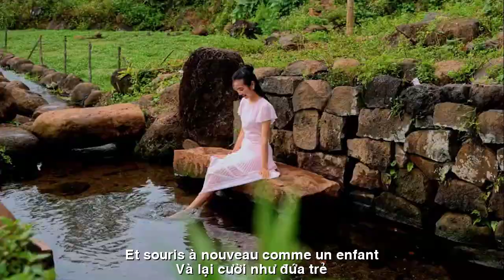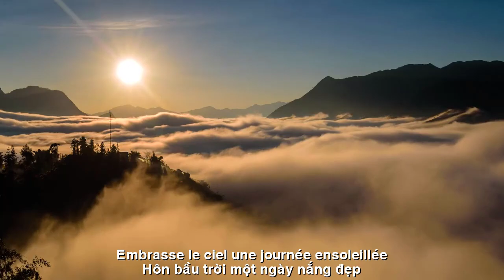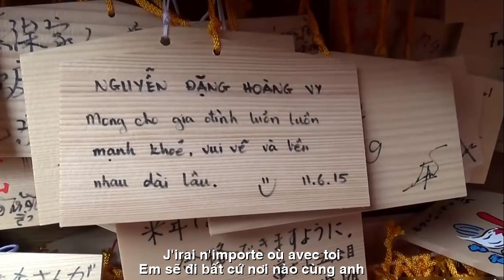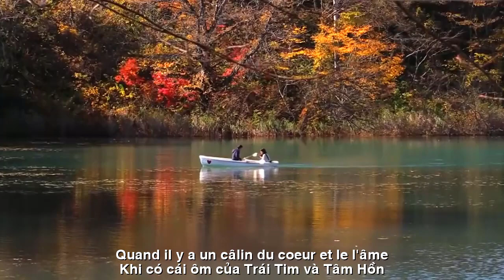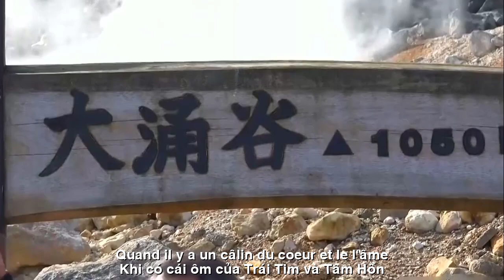[FULL HD]QUAND ON S'AIME||KHI TA YÊU NHAU||THIÊN DI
TÁC PHẨM:QUAND ON S'AIME
||KHI TA YÊU NHAU||
KHI MÌNH YÊU NHAU
Hãy khiêu vũ trong mưa
Và lại cười như đứa trẻ
Hãy chạy  bằng  đôi cánh gió
Tìm về nơi triền cỏ
Xây lại lâu đài mộng mơ
 Thả bay cao cánh diều thơ
Hôn bầu trời, một ngày nắng đẹp
Ta sẽ chèo thuyền trên mây
Và đến bến bờ thiên đường
anh nhé
Với anh
 em sẽ đi bất cứ nơi nào
Trên mặt trăng,
tới sao Hỏa,
tới sao Mộc…
Em sẽ leo lên đỉnh Everest cao nhất
Mang theo sức mạnh của sự dịu dàng
Tình yêu không phải  bình an
Tỉnh yêu khiến con tim trẻ lại
Không còn gì để sợ hãi
Khi có cái ôm của trái tim và tâm hồn
Em sẽ đi bất cứ nơi nào cùng anh
TRADUCTION FRANÇAISE
QUAND NOUS SOMMES TOMBÉS AMOUREUX
Dansons sous la pluie
Et souris à nouveau comme un enfant
Courons avec les ailes du vent
Trouvez où l'herbe est en pente
Reconstruisez le château des rêves
  Faites voler un cerf-volant poétique
Embrasse le ciel, une journée ensoleillée
je naviguerai sur les nuages
Et jusqu'au rivage du paradis
d'accord?
Avec lui
  j'irai n'importe où
Sur la Lune,
vers Mars,
à Jupiter…
Je gravirai le plus haut Everest
Portez le pouvoir de la tendresse
L'amour n'est pas la paix
Tomber amoureux rend le cœur jeune à nouveau
Il n'y a rien à craindre
Quand il y a un câlin du cœur et de l'âme
J'irai n'importe où avec toi
Thien Di sg 22/8/23